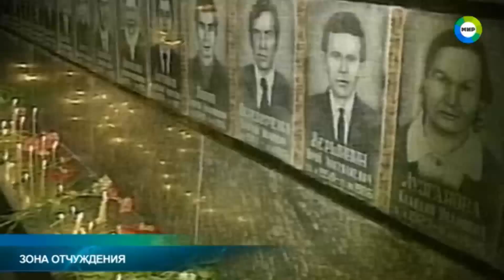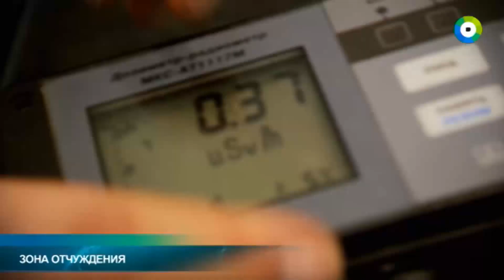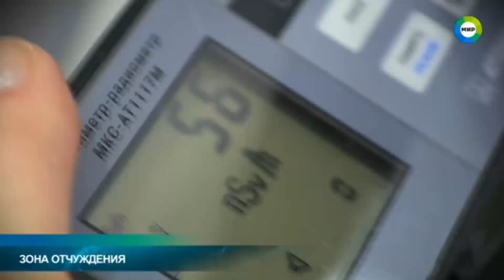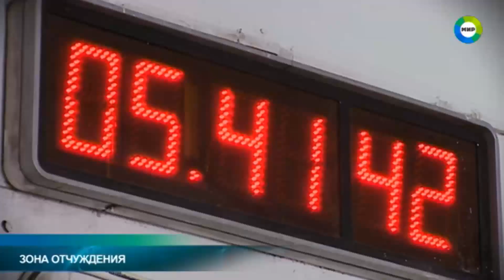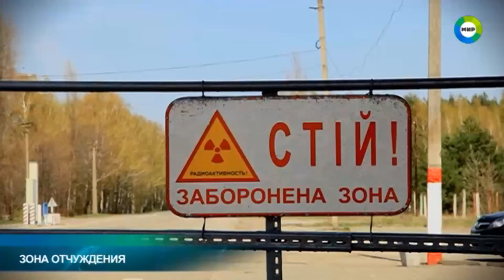Зона отчуждения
Какую угрозу представляет радиация для нас сегодня? 30 лет назад произошла трагедия на Чернобыльской АЭС. Сегодня место аварии переживает туристический бум. Наши журналисты тоже побывали в «зоне отчуждения». Чем обернулось опасное путешествие для корреспондентов? И действительно ли пребывание там безопасно для здоровья?

Одним из экспертов в программе выступил: технический директор независимой экологической экспертизы ТЕСТЭКО - Александр Кукса. Специалист измерял уровень радиации в офисе, на улице и в метро.